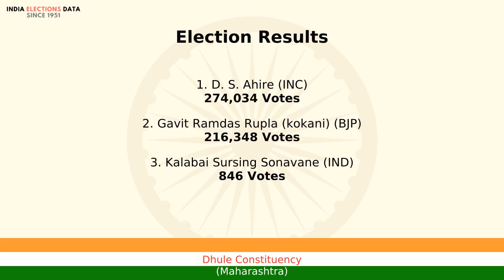Dhule Constituency Maharashtra loksabha Election Result 1998 D. S. Ahire INC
loksabha election 1998 results, for Dhule Constituency, Maharashtra, where winner is D. S. Ahire, from political party INC. Watch the video to know more information about other candidates, voters count, etc.